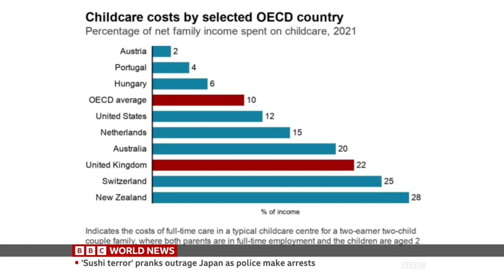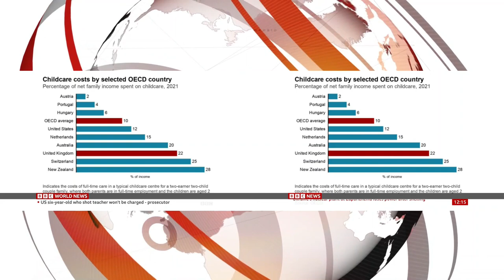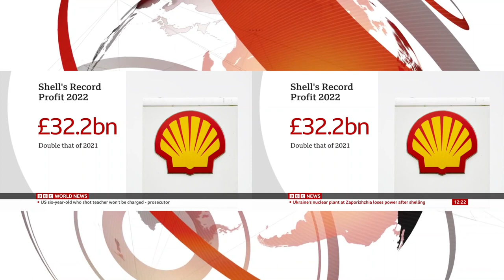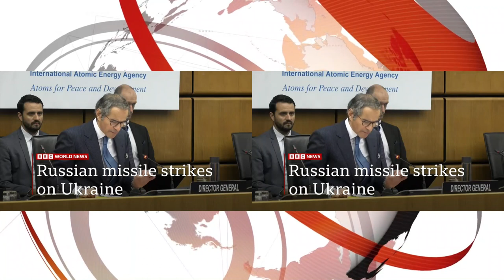BBC News (with Shaun Ley) and World Business Report 11GMT - 9 March 2023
BBC News with Shaun Ley on BBC World News 11.00 , 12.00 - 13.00BST/GMT

on BBC News 11.00 , 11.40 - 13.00BST/GMT and on BBC Two 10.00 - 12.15BST/GMT

and Ben Thompson presenter World Business Report on BBC World News , BBC News and BBC Two 11.30BST/GMT